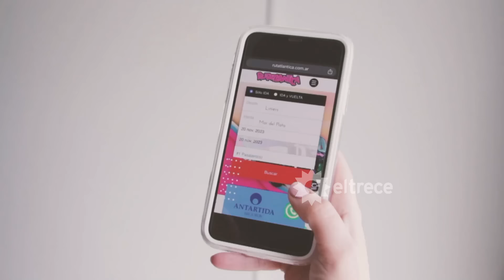MAÑANÍSIMA - PROGRAMA 10/01/24 - MANO A MANO EN VIVO DE CARMEN CON LA NUEVA NOVIA DE FEDE, FLOR DÍAZ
Programa emitido el miércoles 10 de enero de 2024 en eltrece.